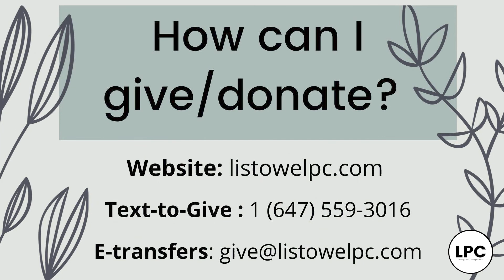Sunday Service April 19 - 2020